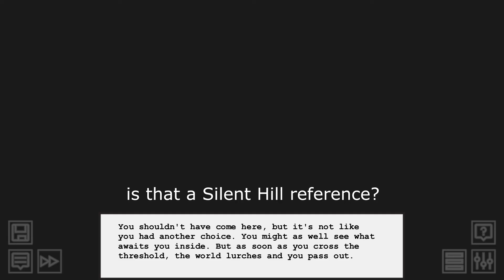Hiveswap Friendsim [BLIND] Part 36: Barzum & Baizli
In which we play with some kids.

The twins are cute. I'm super curious about whatever sort of time shenanigans were going on in that house, though.

Hiveswap Friendsim is a visual novel spin-off of the point-and-click adventure game Hiveswap, which itself is a spin-off of the webcomic Homestuck.